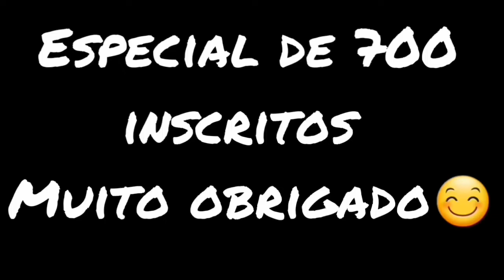Facção Geek 700 Sub | Peaches | Open Collab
Open Collab

Regras:
❌ Não modificar minha parte
✔Mecher na música só mente na sua parte
✔Usar a FacçãoGeek700 na descrição
✔Resultado sai segunda feira

Desculpas se tiver meio bagunçado